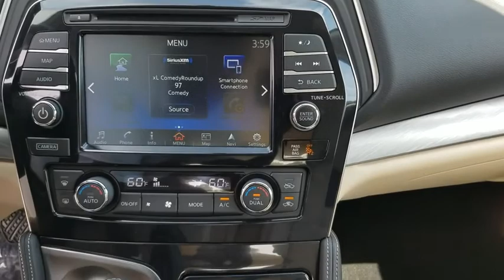2018 Nissan Maxima Clinton, Fayetteville, Goldsboro, Raleigh, Elizabethtown, NC 4348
2018 Nissan Maxima

CASHMERE  LEATHER-APPOINTED SEAT TRIM,SUPER BLACK,[H92] REAR USB CHARGING PORTS,[B10] SPLASH GUARDS,[Z66] ACTIVATION DISCLAIMER,[L92] FLOOR MATS/TRUNK MAT & TRUNK NET  -inc: first aid kit,Black Power Heated Side Mirrors w/Manual Folding and Turn Signal Indicator,Leather/Piano Black Gear Shift Knob,Front Zero Gravity Heated Seats -inc: 8-way power driver's and 4-way power front passenger's seat  driver's seat power lumbar support and driver's seat manual thigh support extension,Sport Leather/Metal-Look Steering Wheel,4-Wheel Disc Brakes w/4-Wheel ABS  Front And Rear Vented Discs and Brake Assist,Tire Specific Low Tire Pressure Warning,RearView Monitor Back-Up Camera,Bluetooth Wireless Phone Connectivity